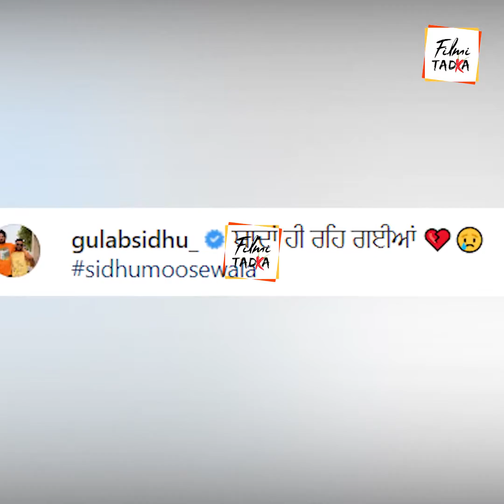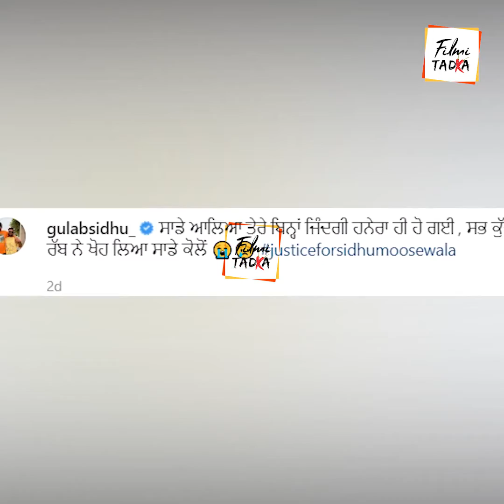'ਮੇਰੇ ਯਾਰਾਂ ਦੀ ਬਾਹਾਂ 'ਤੇ ਮੇਰੇ ਟੈਟੂ ਬਣਨੇ' ਗੀਤ 'ਚ ਲਿਖੇ ਸ਼ਬਦ ਅੱਜ ਹੋਏ ਸੱਚ, Gulab Sidhu ਨੇ ਬਾਂਹ 'ਤੇ ਬਣਵਾਇਆ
'ਮੇਰੇ ਯਾਰਾਂ ਦੀ ਬਾਹਾਂ 'ਤੇ ਮੇਰੇ ਟੈਟੂ ਬਣਨੇ' ਗੀਤ 'ਚ ਲਿਖੇ ਸ਼ਬਦ ਅੱਜ ਹੋਏ ਸੱਚ, Gulab Sidhu ਨੇ ਬਾਂਹ 'ਤੇ ਬਣਵਾਇਆ ਮੂਸੇਵਾਲਾ ਦਾ Tattoo